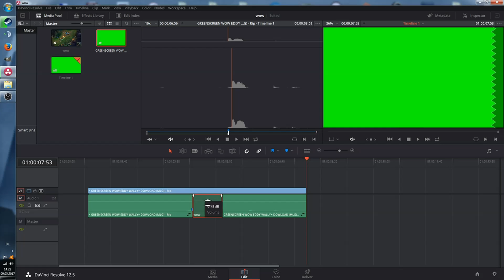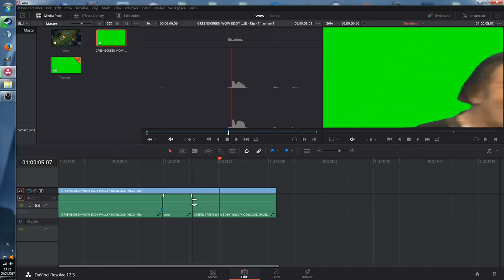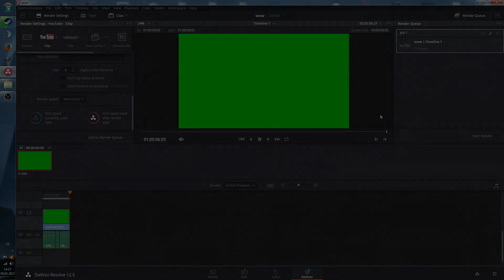MLG LOUTY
AHHHHHH
MLG